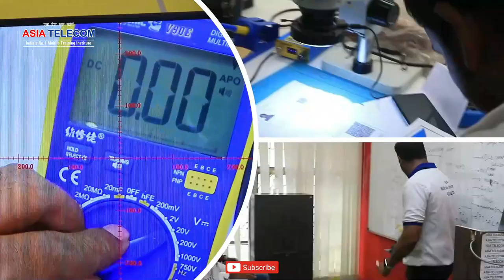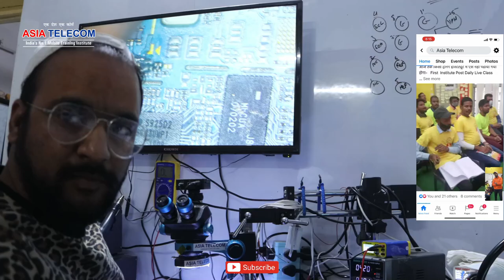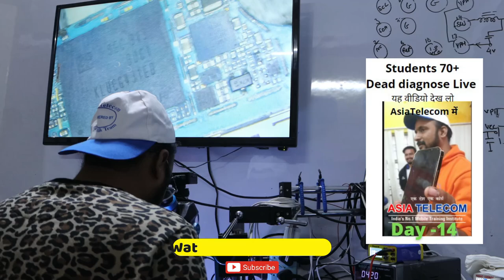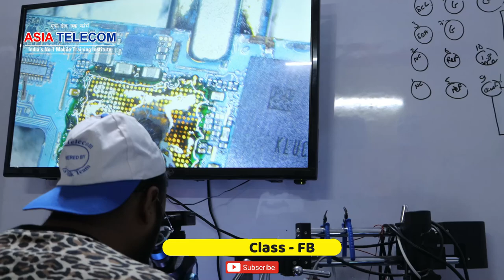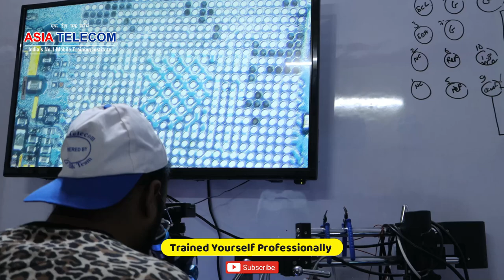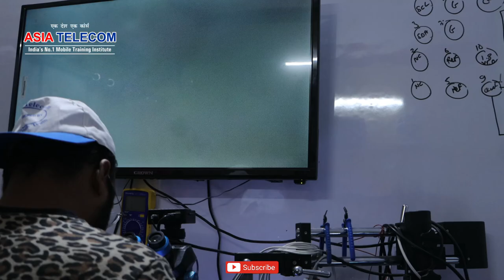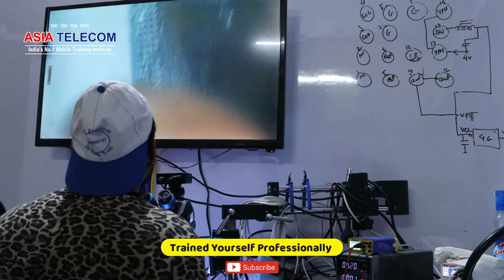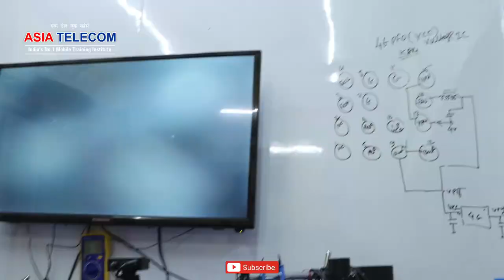Samsung A50 Logo Restart Repair Successful - How to Work Safely on Dual dekkar CPU-तुम भी कर लोगो